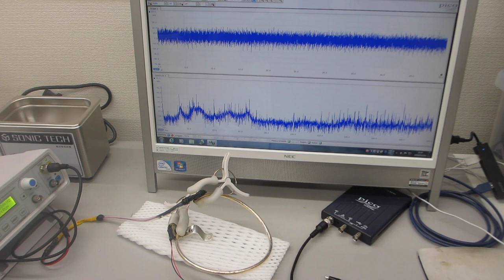テフロンチューブとステンレス線を利用した、メガヘルツの超音波制御技術（超音波システム研究所）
１）振動モードの検出（自己相関の変化）
２）非線形現象の検出（バイスペクトルの変化）
３）応答特性の検出（インパルス応答の解析）
４）相互作用の検出（パワー寄与率の解析）

　autcor：自己相関の解析関数
　bispec：バイスペクトルの解析関数
　mulmar：インパルス応答の解析関数
　mulnos：パワー寄与率の解析関数

２台のファンクションジェネレータの利用技術